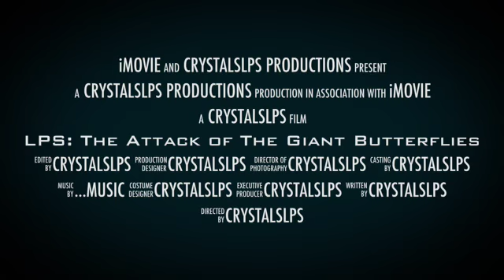LPS: The Attack of the Giant Butterflies - (Official Fake Trailer)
I made this. And it happened. And it exists. And now it's on the internet. Forever. For anyone to see. Instagram - crystalslpso